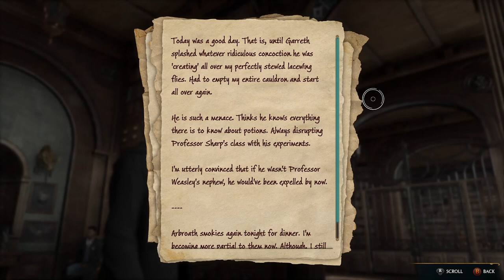The Grand Duels | Hogwarts Legacy | Ep. 2